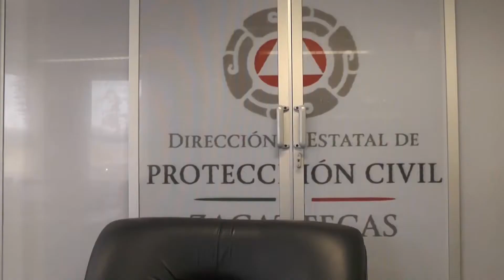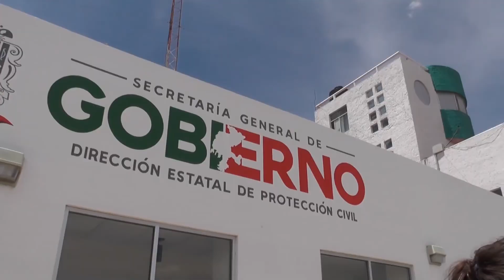Hasta en un 40 por ciento han disminuido los accidentes viales en carreteras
Zacatecas, Zacatecas.- A unos días de culminar el operativo de seguridad por el periodo vacacional en carreteras de la entidad por parte de las corporaciones de seguridad y preventivas, protección civil estatal asegura que han disminuido los accidentes viales hasta un 40 por ciento en relación al año anterior.

Esto gracias al trabajo preventivo que se realiza desde el gobierno del estado a través de las dependencia, sin embargo informó que los accidentes en casa habitación se presentan con frecuencia durante el periodo vacacional